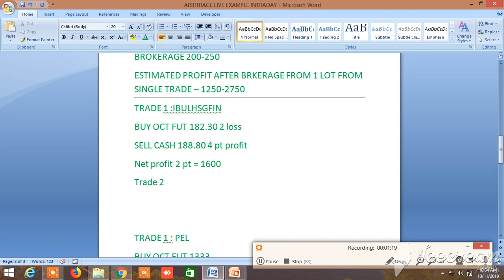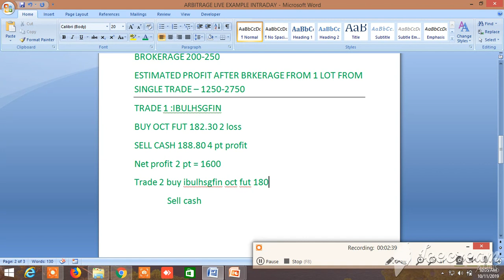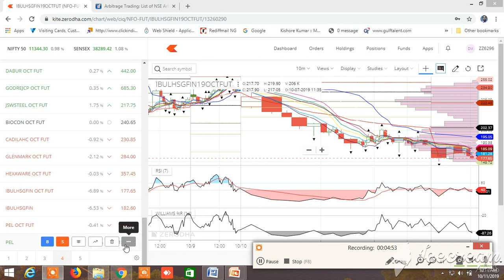LIVE EXAMPLE OF ARBITRAGE INTRADAY TRADING PART II